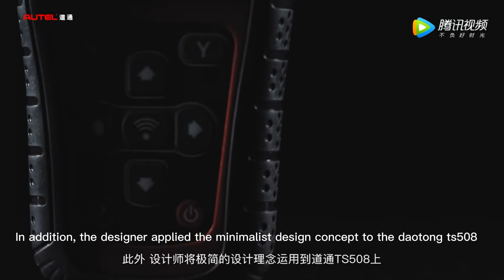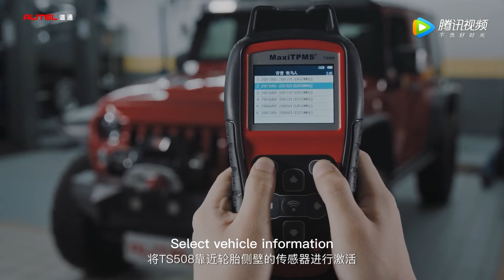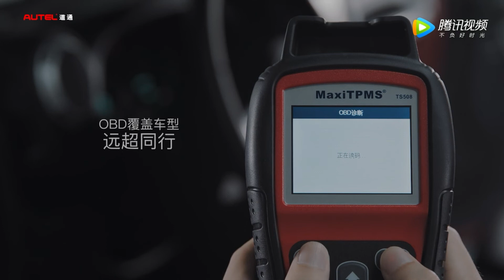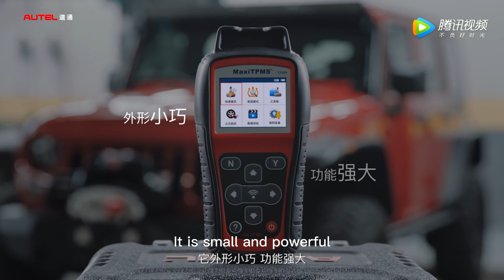Autel - MaxiTPMS-TS508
skype: maggie82343